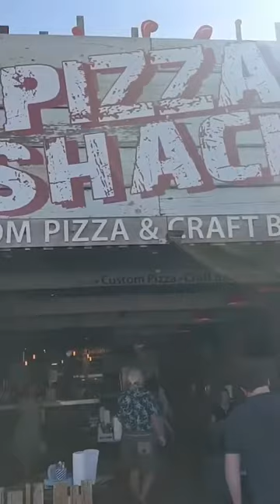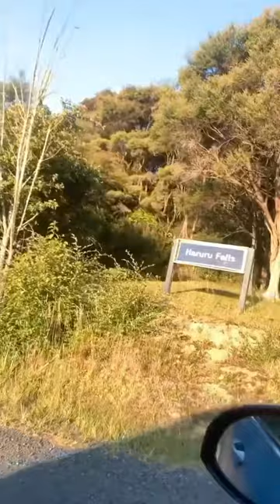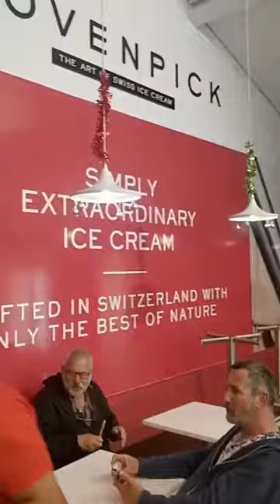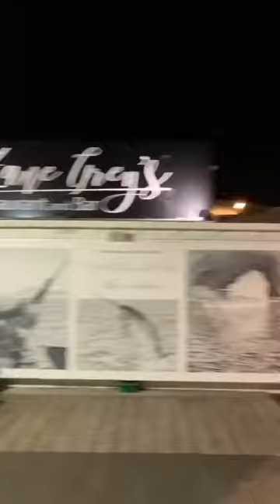Hole in the Rock | Paihia | Day 13 | Sanshine in New Zealand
While planning our trip to New Zealand, we were faced with this extremely difficult choice between the Bay Of Island and The Coromandel. We chose Bay of Islands so that we could go to the edge of the country. Watch out for our next video.

This day, we went on a Dolphin spotting (none spotted thought), Hole in the Rock cruise, visited Haruru Falls from the back and enjoy our evening in Paihia.